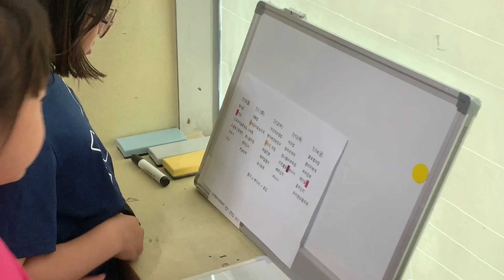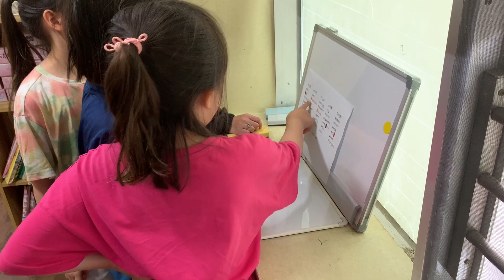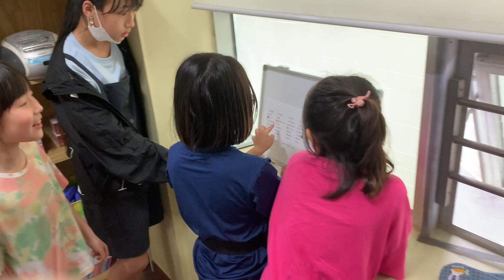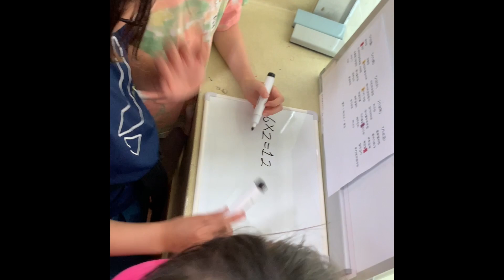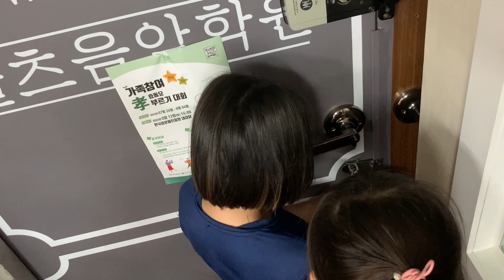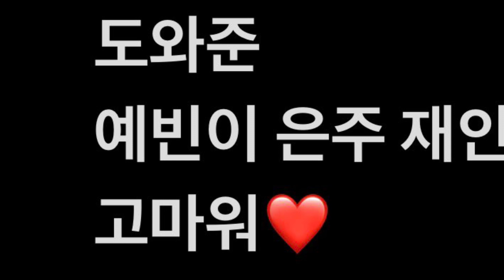230714_방탈출 특강2 - 1부 풀영상